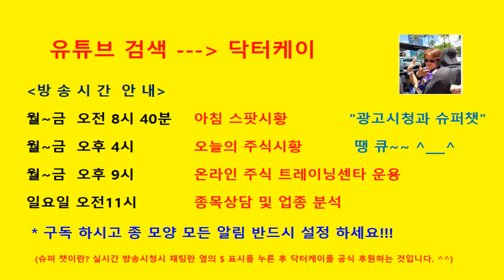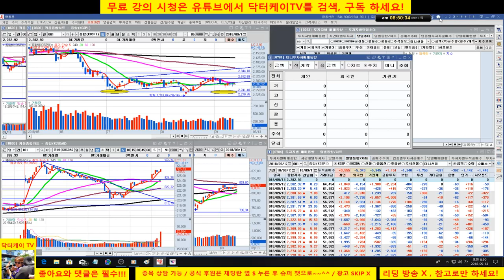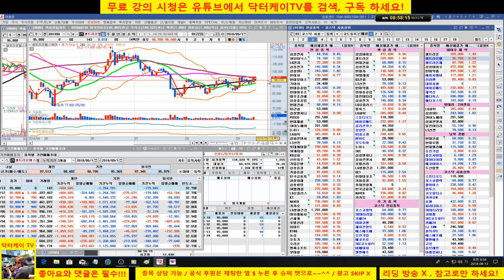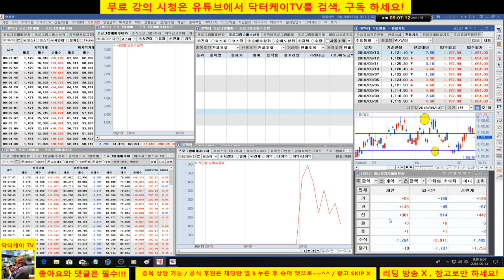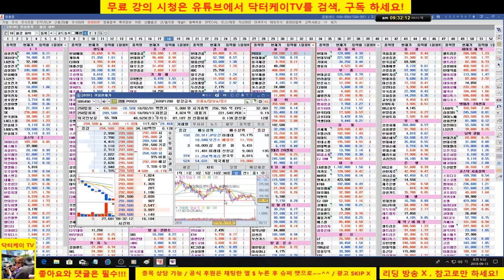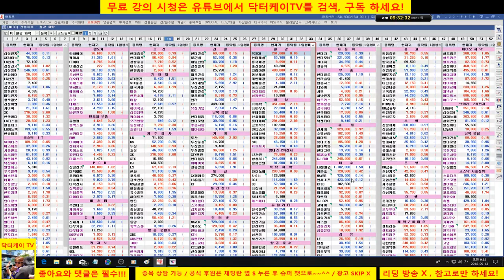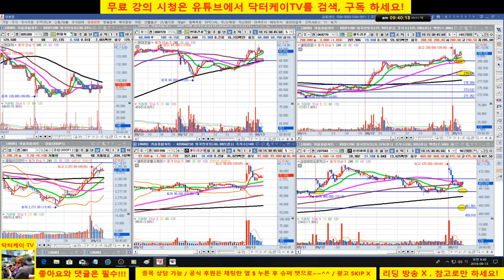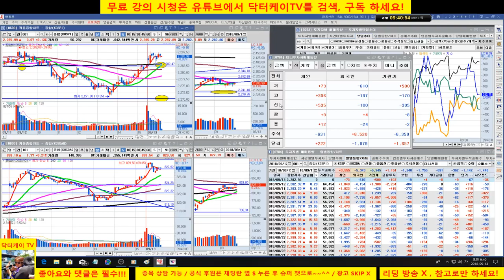= 닥터케이 TV =아침 무료시황방송/180913/셀트리온 양호,삼성바이오로직스 매수 성공/주식 시황 예측 및 업종분석 퍼팩트/직장인과 주식초보를 위한 주식방송